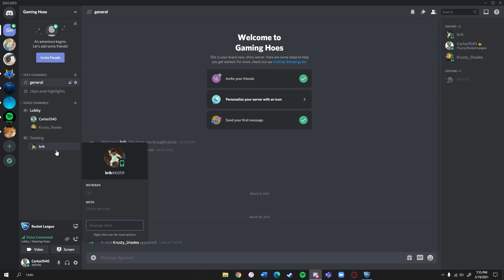YOUR'E RACIST IF YOU HAVE HBO NOW?! - Rocket League #1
I wanna give a shoutout to daboiz BigkaBoom and Krusty Shades for being a part of this video.
As always, this is ChokingCrackhead cracking out!

Instgram: Carlos1540x